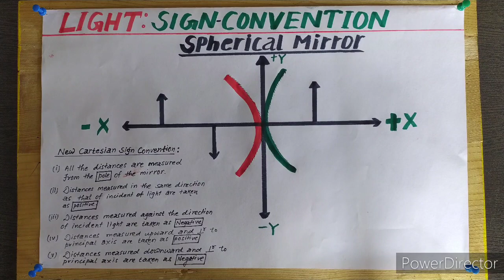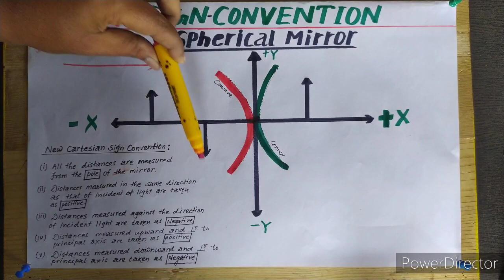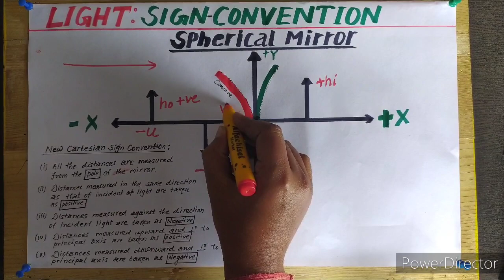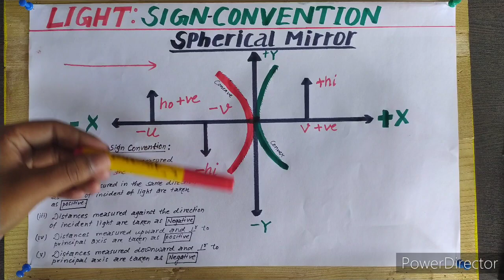Sign Convention Trick For All Mirrors(Plane & Spherical) and All lenses(Concave &convex)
Sign convention for all mirrors and  lenses

Sign Convention is important topic of Light(Optics). Without knowledge of sign convention Numerical & Derivation can't be solved.In this video I have tried to explain Tricks for the this.Single video for all mirrors and lenses.Hope this  will help students of class 10th and 12th and others.